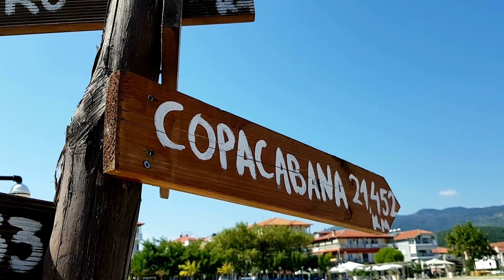Copacabana | Brazil's most famous beach in the heart of Rio de Janeiro